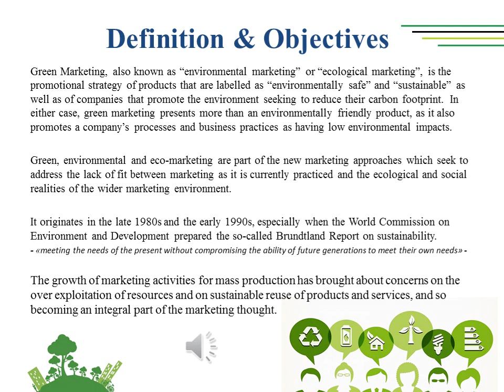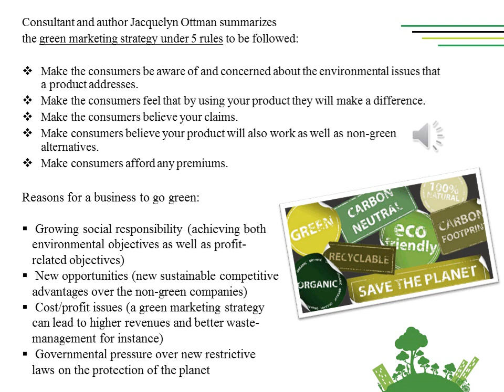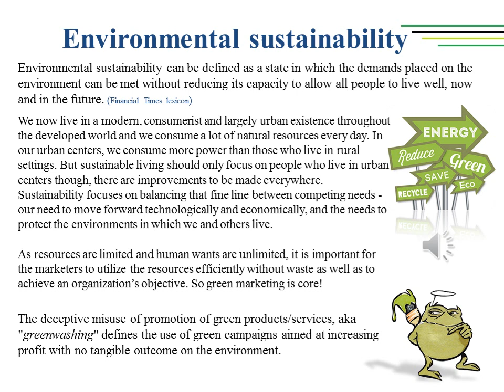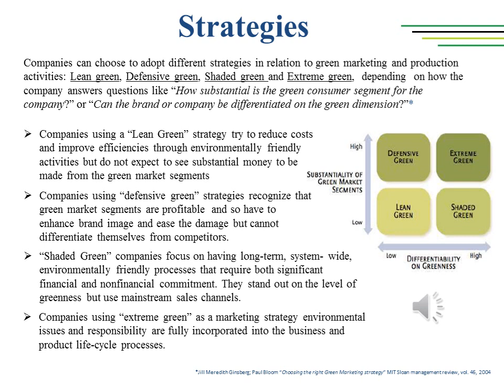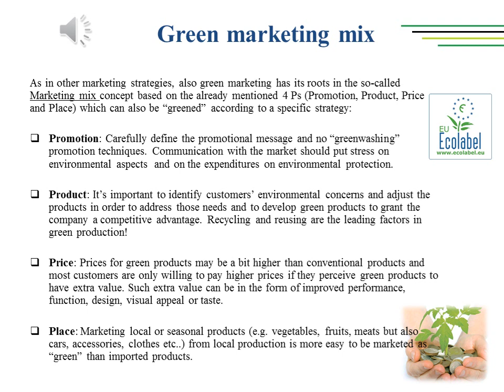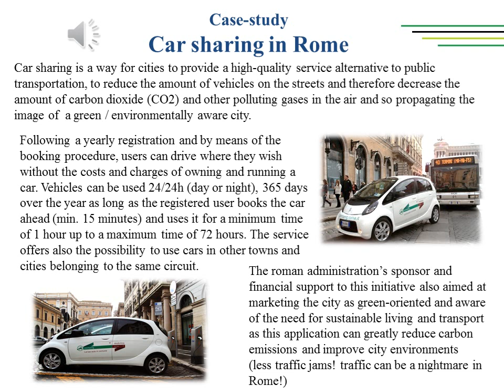Lesson 5 Green Marketing